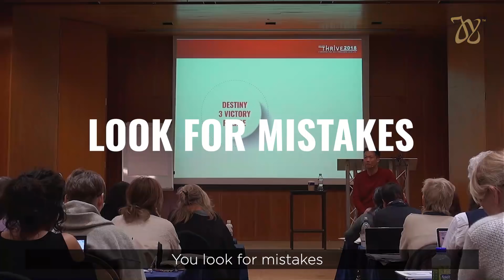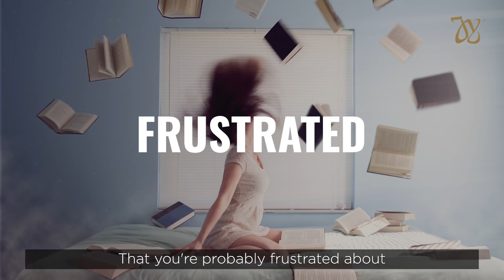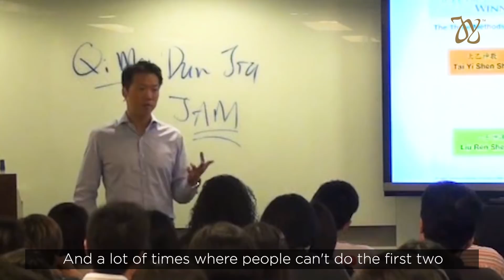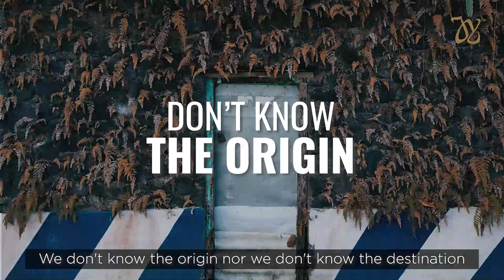Life Is A Battle And There's Only One Way Out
Life is a battle. And at every stage of our lives we face various challenges, externally and internally.

Every battle is a challenge and there are 3 things we can do to overcome it.1: we can either get ourselves out of the situation, 2: fight and win the battle, or 3: embrace it.